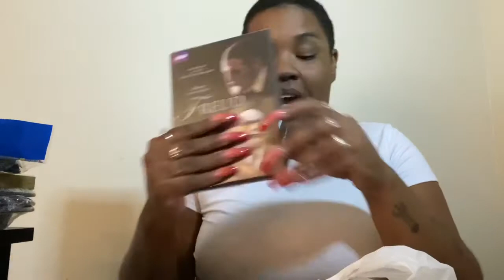Drugstore & Fashion Haul | Party Favors , Dollar Tree , & More ‼️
Getting ready for Leo season & planning a party !

iG @ damngiinnaa & eyezzcheekxlipzz
SNAP @ chxbarr
TWiT @ NUrynebowsprung